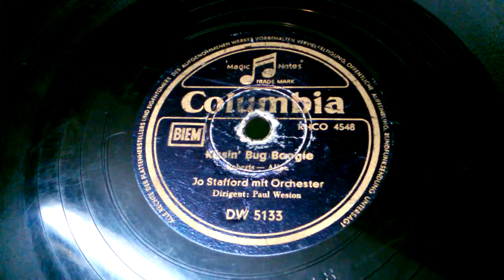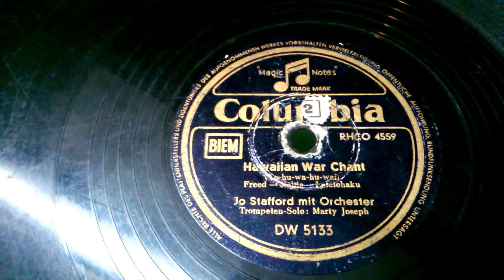Jo Stafford Paul Weston Kissing Bug Boggie Hawaiian War Chant Schellack Grammophon